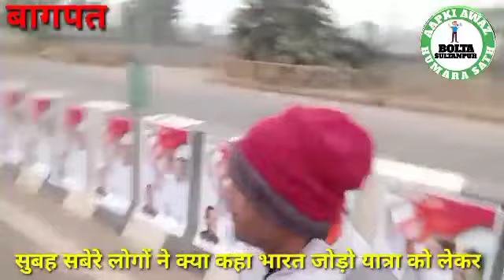सुबह सवेरे लोगों ने क्या कहा